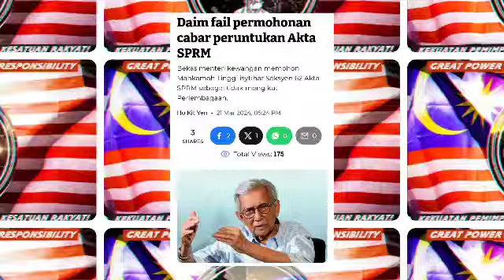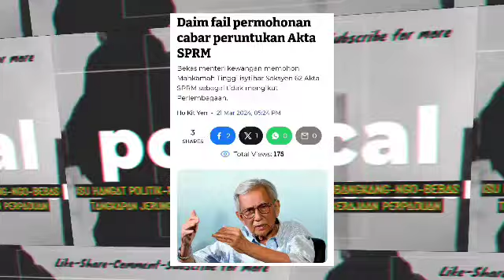Dah kena dakwa , tiba-tiba Daim buat keputusan Mengejutkan Mahathir dan Isterinya !!